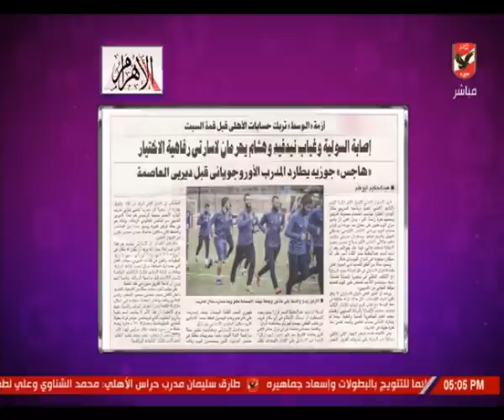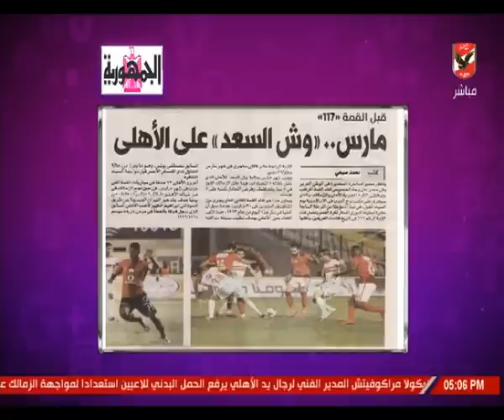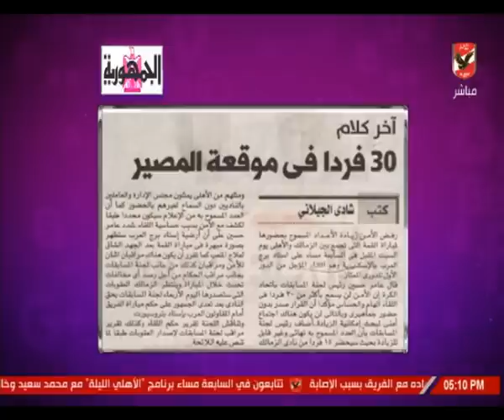تفاصيل أهم أخبار الأهلى في الصحف ليوم الاربعاء 27 مارس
برنامج كلام في الميديا تقديم شيما صابر

نقدم لكم على قناة الأهلى بث مباشر لمباريات النادى الأهلى المصرى والتدريبات وأستوديوهات
تحليلية للمباريات وبرامج رياضية للكثير من الألعاب.
التردد: 12341 أفقي.
القمر: نايل سات.
معامل الخطأ: 5/6.
معدل الترميز: 27500
نجوم الاهلى
ملك وكتابة
ملعب الاهلى
الاهلى الليلة
كلام فى ميديا
عدلى القيعى
ابراهيم المنيسى
سيد عبد الحفيظ
شيما صابر
عبد الحميد حسن
محمد الجندى
عمر ربيع ياسين
خالد العوضى